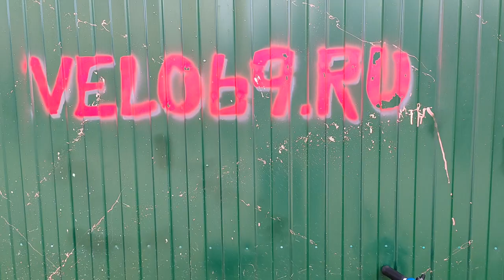NEWCOMB - обслуживаем польский дорожный велосипед, которому 25 лет